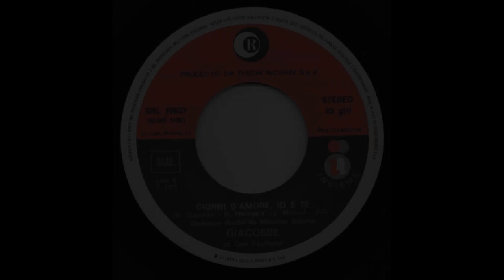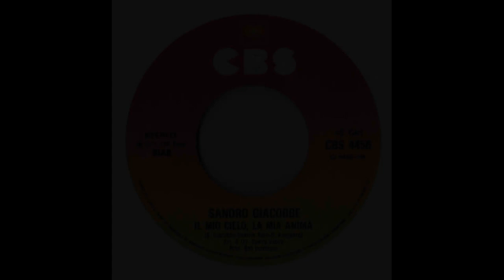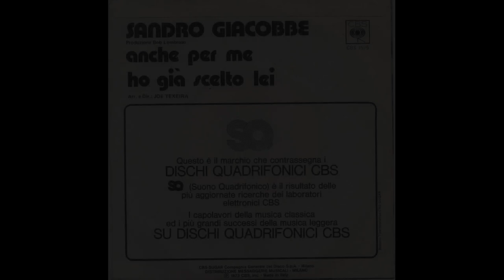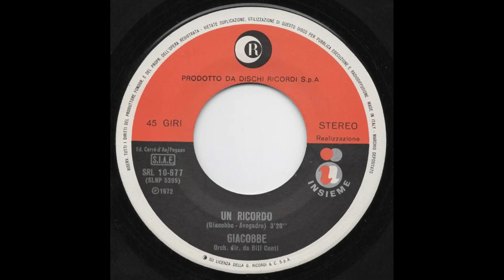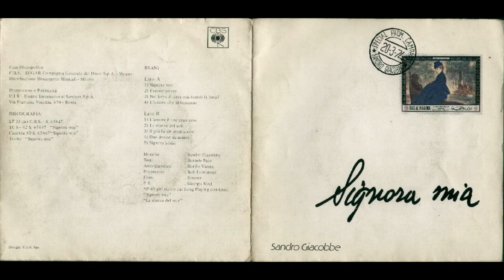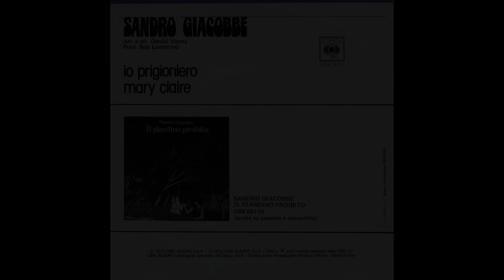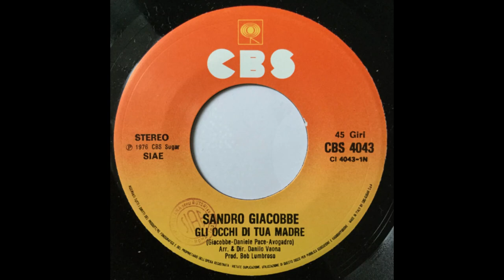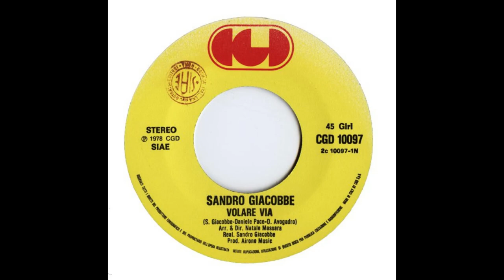- 45 GIRI 1971 / 1978 - FULL DISCOGRAFIA